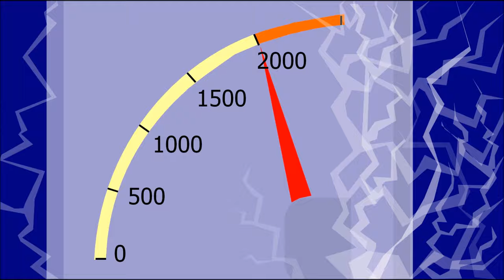Michael Jackson - 2000 Watts (animated film)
©️ An animated film made by me for Michael Jackson's song "2000 Watts" from Invincible album.

Put the 3D glasses on an go to discover "The restricted area".
Hundreds of MJ's from different eras, are dancing and... Ups. At the end they escape from that laboratory. They have discovered the EXIT GATE button.

©️ An animated film made by me